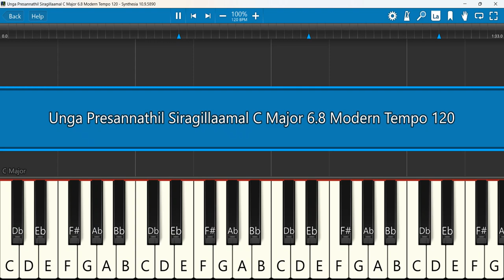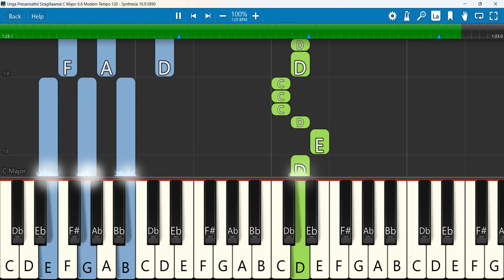Unga Presannathil Siragillaamal Keyboard Notes C Major 6/8 Tempo 120 |உங்க பிரசன்னத்தில் Alwin Beryl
உங்க பிரசன்னத்தில் TAMIL CHRISTIAN WORSHIP SONG UNGA PRESSANATHIL by Alwin Paul & Christina Beryl
Keyboard Notes